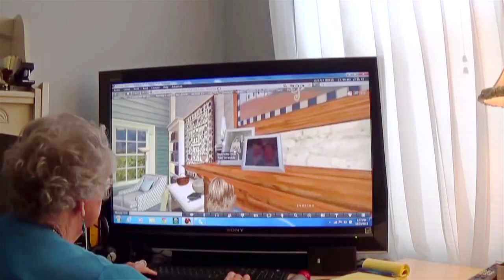Profiles in Excellence: Donna Davis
Donna Davis, an assistant professor in the School of Journalism and Communication, discovered that, online, 3-D virtual worlds can have terrific benefits for Parkinson’s patients. What she's finding is an exciting new meaning for the phrase "second life."